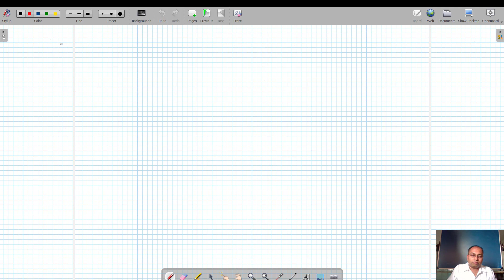AC Mesh Analysis 2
AC mesh analysis example consisting of two voltage sources